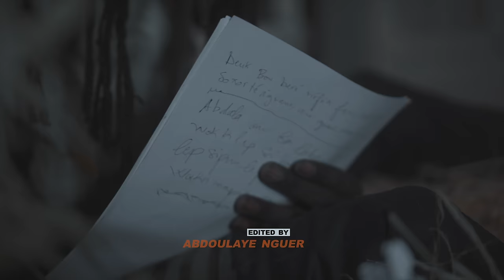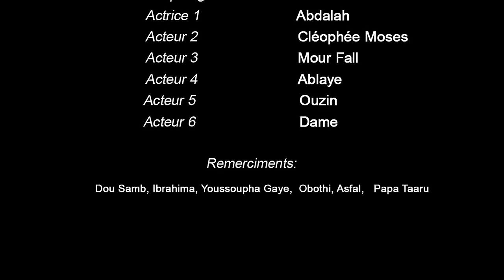Paco Briz - Epic ( Clip Officiel)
EPIC est un extrait de "SN221", titre de mon prochain EP, qui annonce la sortie prochaine de mon nouvel album.

** Crédits de la chanson et du clip "Epic" **
Post-Production : Abdoulaye Nguer
DOP : Bayo Fall
DA 1 : Ousmane Sow
DA 2 : Abdalah
DA 3 : Paco Briz
Maquillage : Wolf Vision
Acteur 1 : Abdalah
Actrice 2 Cléophée Moses
Acteur 3 : Mour Fall
Acteur 4 : Ablaye
Acteur 5 : Ouzin
Acteur 6 : Dame
Diegui Rails Records ,
Kef Keffie ,
Spécial Thanks : Moustapha Tall, Afshal - Future Wear , Team Briz
Une réalisation de We The Directors (Dakar, Senegal, juin 2021)

** Les lyrics "Epic" **
Deuk bou bari nafekh fen kat ak gnou sokhor té ignane
Am gnanou wadiour késsé lassiy guéné kone yaye boye boulma faté si niaan
Sama papa mo ngui may diapalé chaque jour mo ngui téyé chapelets
Pér boumou kheuth barké baye leu yokma fit waral douma tapalé
Sen état d’esprit la coup d’état ils savent pas ce qui se passe
Nga ni ya contrôler game bi kone tayo ko bi nga makoy pass
Yow leu MC serviette hygiénique mar katou tate si yow la fek mbakh
Ken douma djité massouma am coup de poussou ken dou ken si gnom non non
Man xawma  wakh diou beuri thiaxané wou ma mbir yi défense de fer Coulibaly
Rappeurou thiép bou sew bé beuri na len togg sombi lapin soutoul baly baly
Boy dédét man nieuwou ma clash ken pour geuneu siw talent moy intérêt respect di bénéfice
Man dama geum sama bop mbolo moma top dome ndèye guichet fermé té falé wouma ken negger

Koufi sampe ndeundeu teugeul ko sa bop
Bala bakou wakhma kou thi top
Fi kou nek khamna ki la fété kaw ak ki la raw ak ki  la eupeu karaw ak hip hop
Beuri rasta sama bop té nékouma bob
Bop bé diakhasso ba diap karaw ngi lo fok ?
Médiocrité la gnouy favoriser motakh game bi do guiss ken kouy rapper ni man té label yeup  teuthi na  séni gat

Lan ngen fok ?
Dama gneuw tek rek dem tok
Fi ngen may fek let them talk
Fokma dieul pause pour ngen bok
Tégal banc sol tik tik, tok
Défi comédie bir tik tok
Couper fepp Mademba Sok
Dawal té douma def choc

Damay diéki diéki guéneu gallé gnou may garouwalé
Nè nagn bouma diéko douma balé nala réndi walé
Dougou gallé rappeur yeup dialé siguil len ndigalé
Man la épidémie damay walé vacciné wou walé
Étiquettou rappeur sénégalais game bi da localé
Didji mariné ba paré waané amo lofi wané
Stylé wo  Negger danga tané copie collé walé
Kay ma diokhla Afshal ndakh mou tané non non  dou guissané

Teubeul ak féthi bou yagu bi néma beukeuteu beukeuteu
Dama yagg meuneu binde melni PPS PPS
Fima diogué rappeur bou melni man déssou fa déssou fa non non déssou fa déssou fa
Khana danga dof ?
Boma khamoul wowé ma King Lébou negger
Mane la domou Yoff té danio boolo dounou bérou negger
Danouy danou rap di ndeup fek dérét tourou negger
Gneup morom lanou ken dou fatté kouy sa mbok negger
Da nga beug beef boy ah bon
Yow la MC compas ya ngui tourner en rond
May  sen pa man la sen daron
Talent tu ne l’as pas et puis  boy t’es con
Bene instant nga fiy dégg sen son
Accidentellemennt ngen di dégg c’est bon
Ndéké fi gnou beuri médiocrité la gnouy favoriser motakh game bi do guiss ken kouy rapper ni man ma bamtou wat ko pour ngen dégg deug !
Bitch…